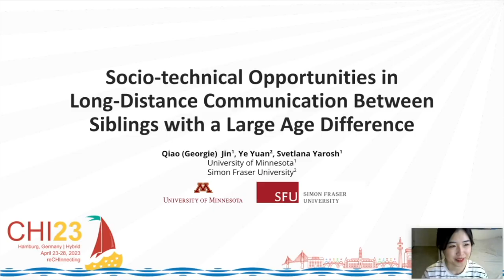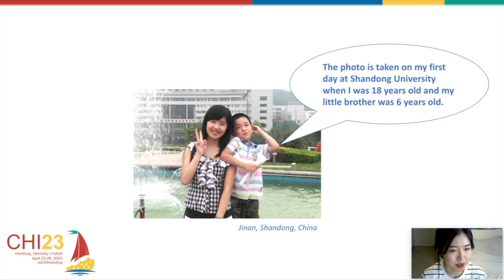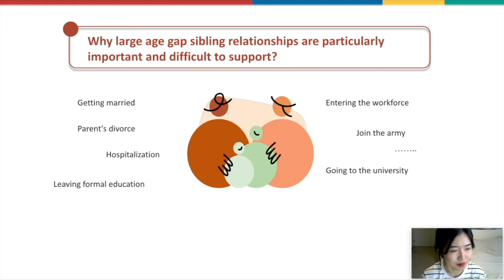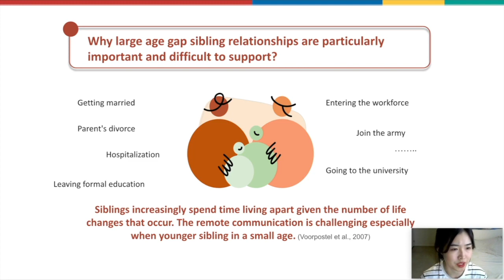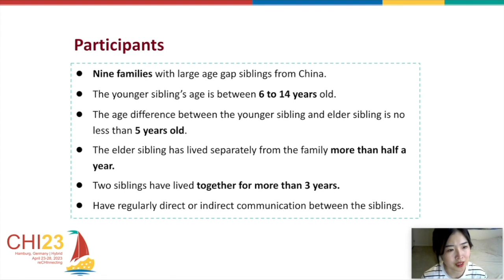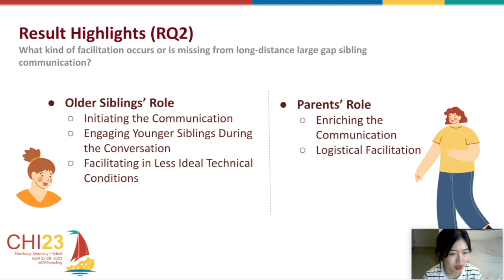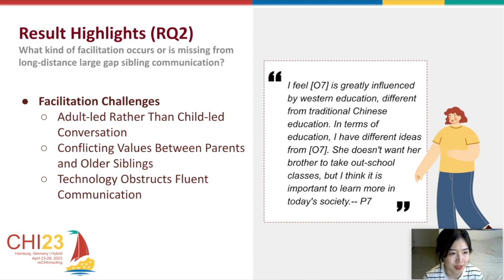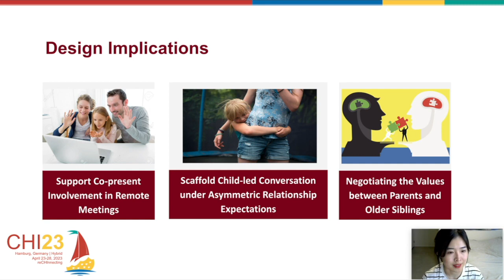Socio-technical Opportunities in Long-Distance Communication Between Siblings with a Large Age Di...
Qiao Jin, Ye Yuan, Svetlana Yarosh

Session: Children & Family

Siblings play a crucial and long-lasting role in family connections and relationships. However, with the older sibling transitioning out of their parental home, maintaining a close sibling relationship can be challenging, especially if siblings have a large age difference. We conducted a diary and interview study with nine families in China which have spaced siblings, to identify design opportunities for technology to better support their communication and connection needs. We contribute to the HCI community in three aspects. First, we contribute an empirical understanding of current communication patterns from distributed families with large age gap siblings in China. Second, we identify current facilitation roles, practices, and challenges regarding sibling relationships from different stakeholders' perspectives. Last but not least, we present technological opportunities for supporting the large-gap sibling relationship, informing directions for future research and design for distributed families.